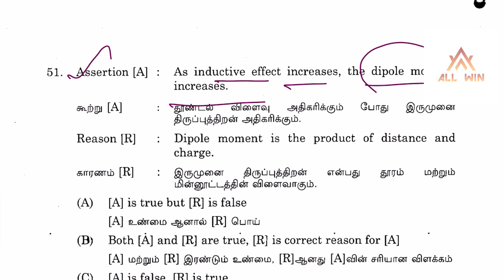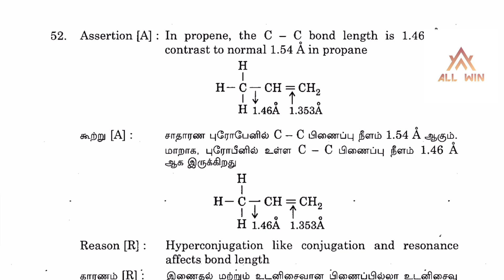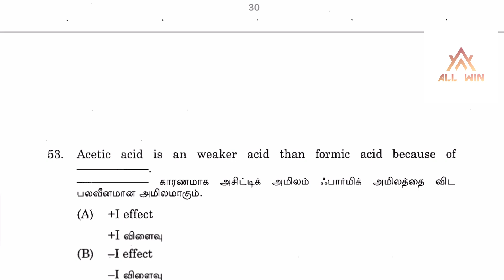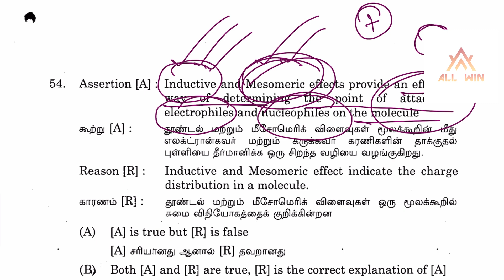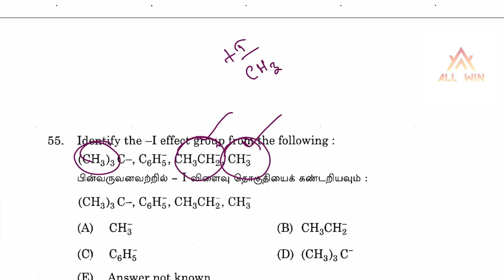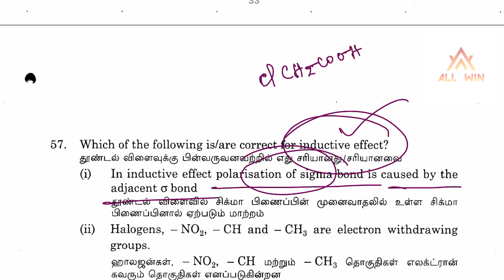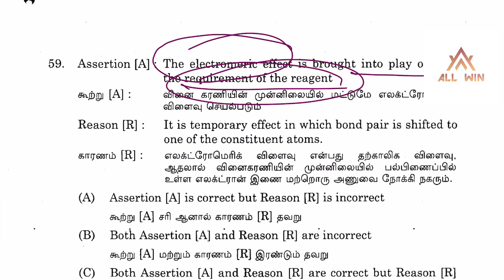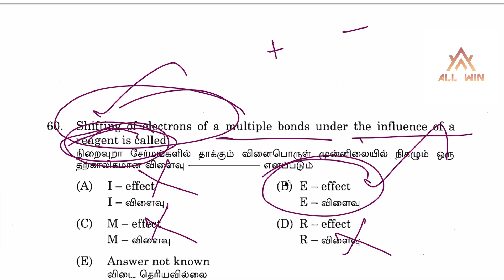TNPSC CTSE Non interview psot 2024 |Ans Key and Qn discussion|Chemical bonding| All win Trb Coaching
PGTRB Video classes Available

TEst batch available for all chemistry exams

TEST Batch Available for

TNPSC JSO exam
CTSE EXAM

PGTRB EXAM
TRB Polytechnic Exam
UGTRB Exam